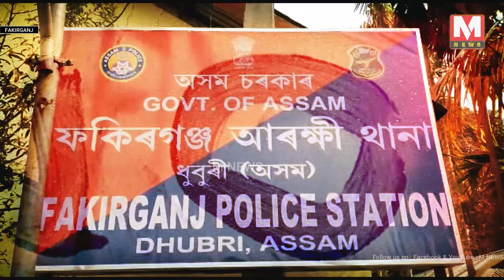দক্ষিণ শালমাৰাত ৬০ হেজাৰ টকীয়া প্ৰেম ! যুৱতীক বিক্ৰী, ৰঙাঘৰত প্ৰেমিক ।